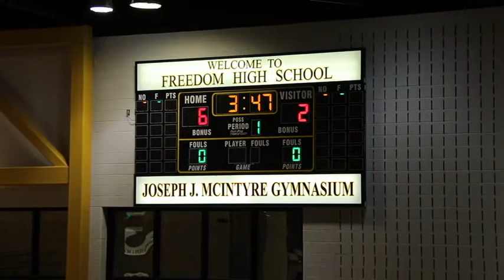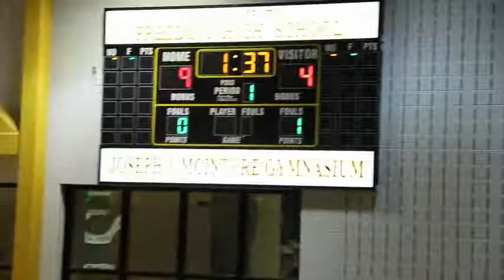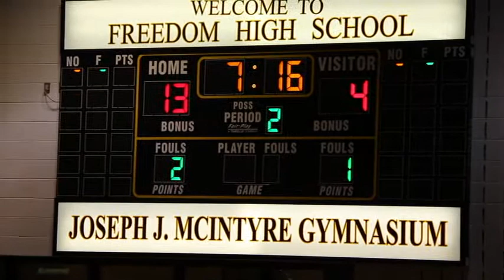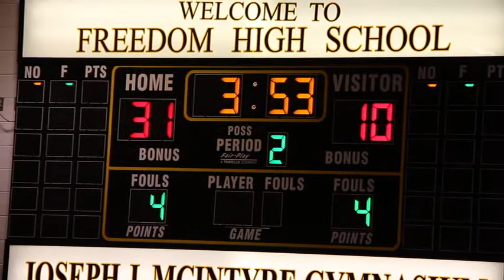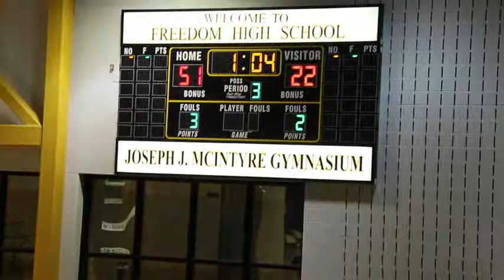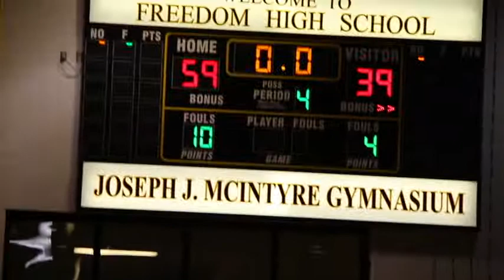PARKLAND vs LIBERTY (PIAA CLASS AAAA DISTRICT 11 Rd.2) 2/20/16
Big Star & Raw Sports presents 2015-16 HIGH SCHOOL HOOPS, PIAA CLASS AAAA DISTRICT 11 QUARTERFINAL featuring PARKLAND vs LIBERTY.  This game took place on 2/20/16 @ Freedom High School.  Parkland is the #3 team in the state of Pennsylvania amongst Class AAAA.